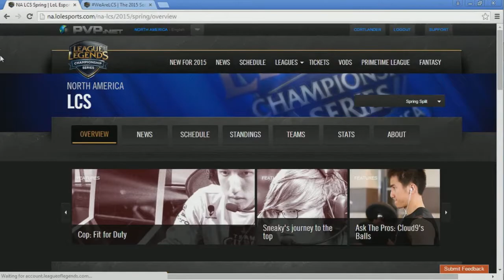[Pre Game] Team Dragon Knights vs Team Liquid | NA LCS 2015 Summer W1D1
NA LCS 2015 Summer W1D1: Team Dragon Knights vs Team Liquid

[HS] Hearthstone: Heroes of Warcraft:
◗ Coming soon!

[SMT] Smite
◗ Coming soon!

◗ Coming soon!